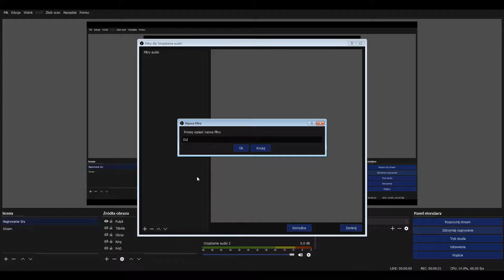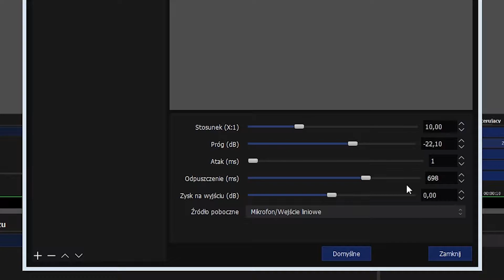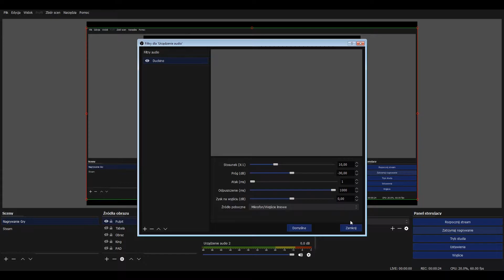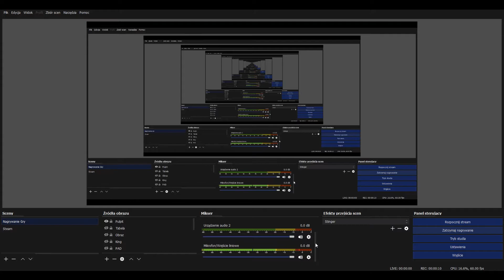Poradnik Pulpitowy #6: Konfiguracja Efektu "Ducking" w programie OBS Studio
SIE-MA-NO! W tym poradniku przedstawię wam jak skonfigurować Efekt Ducking w programie OBS Studio w najnowsze wersji 21.0.1.

PS. Nie jestem pewny, ale wydaje mi się że opcja Stosunek X:1 jest to prawdopodobnie dźwięki w tle, które mogą być dużo słyszalne przez mikrofon (typu szumy, stuknięcia itd.). Wolałbym zostawić domyślnie bo i tak w tym programie można zlikwidować szumy.